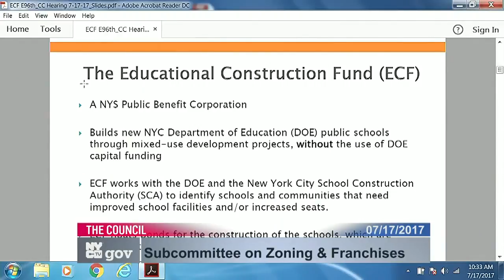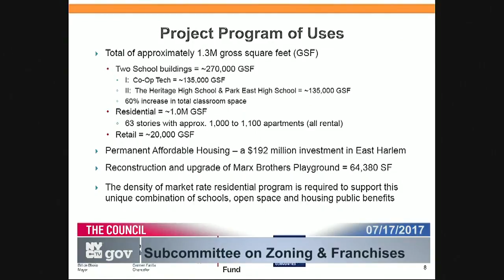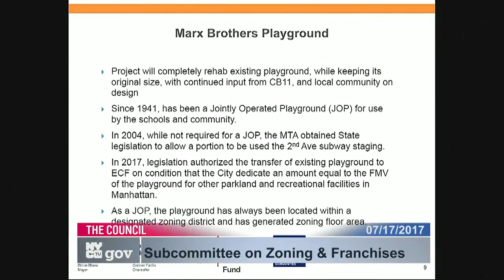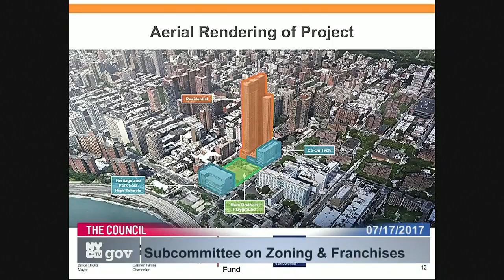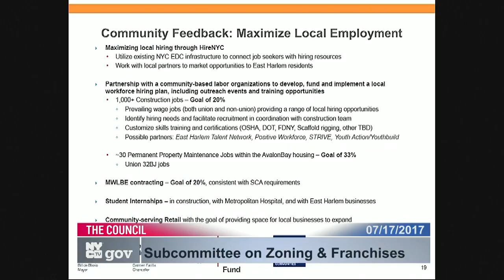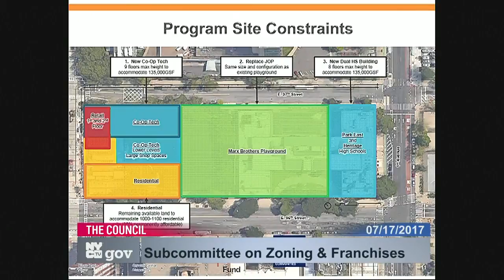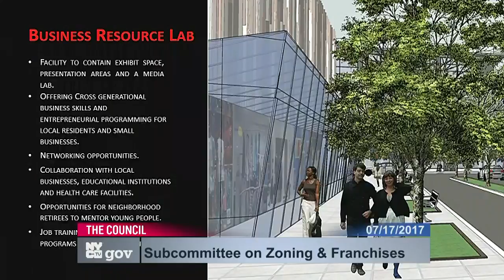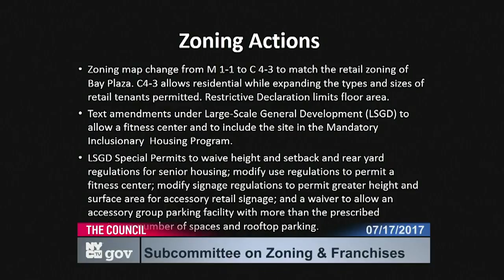Subcommittee on Zoni... NYCC PV CH CHA 170717 102625